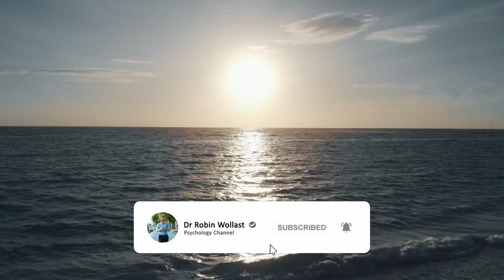Why Study Psychology?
Why Study Psychology?  There are many reasons to study psychology, from career prospects to personal interest. Psychology is a fascinating area of study. It will help you understand human behavior and mental processes and allow you to better understand how we think act and feel. Together, we will explore what makes us who we are.